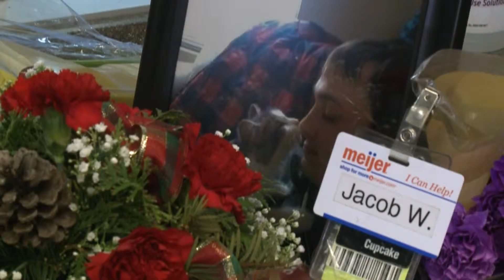Rivera Sentencing Full Report